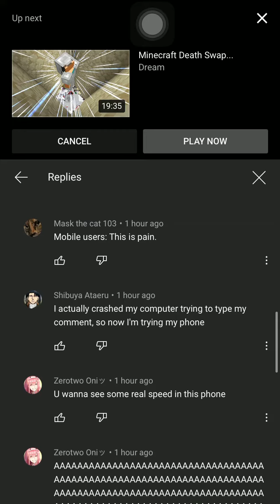i cant do it :